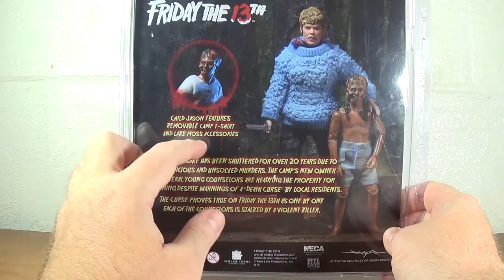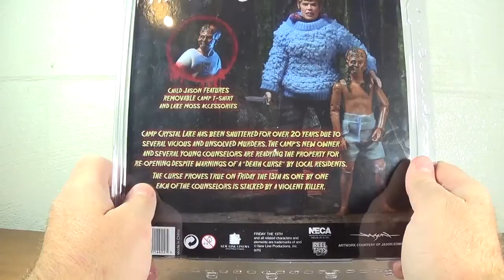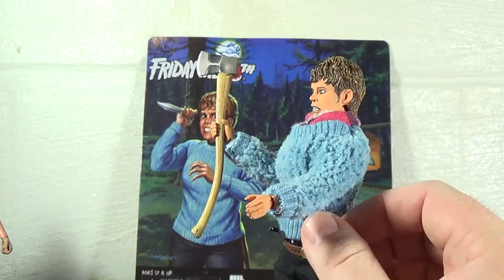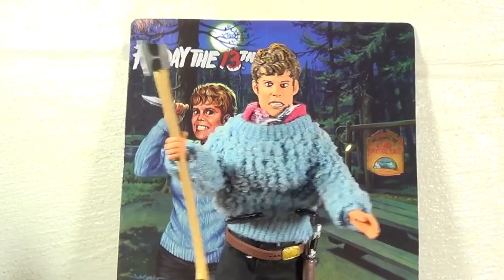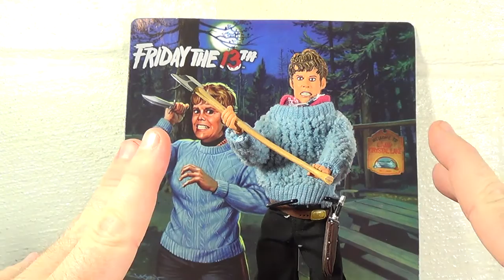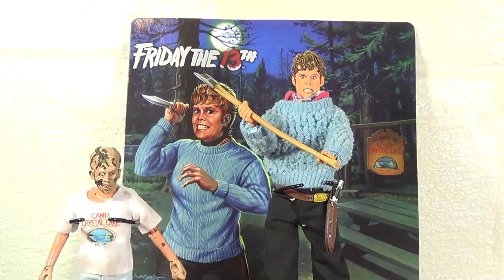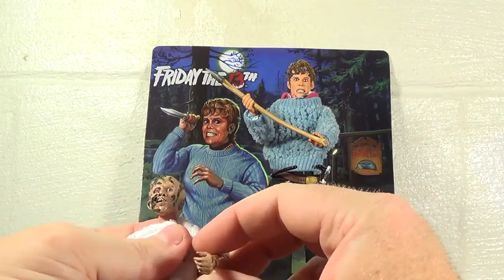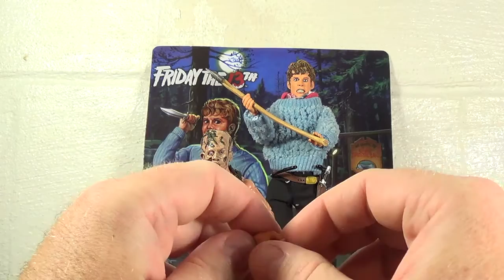NECA SDCC 2015 Exclusive Friday the 13th Pamala and Jason Voorhees set review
I return after my move to bring you my look at the NECA SDCC exclusive set, featuring a boy and his mom...